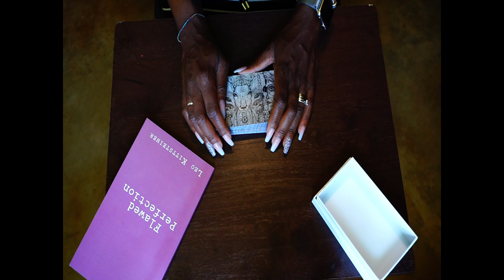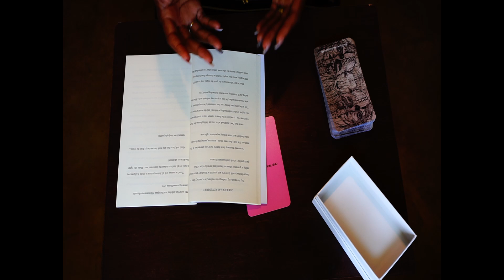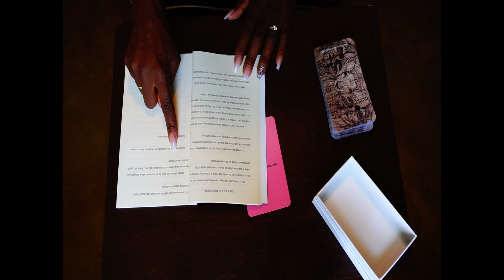Flawed Perfection #1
Join me today when we break out the Flawed Perfection Oracle deck and pull one card for discussion and life lessons!